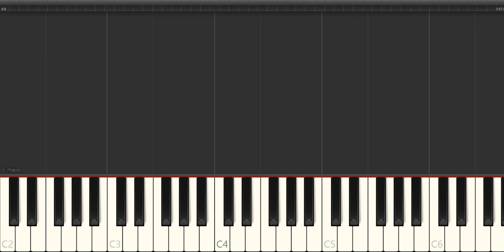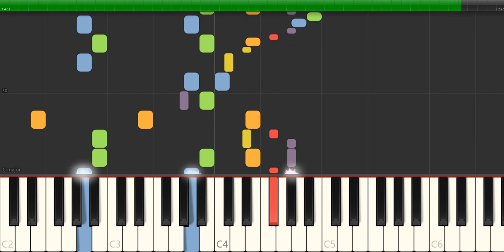Scarlatti - sonata k 495